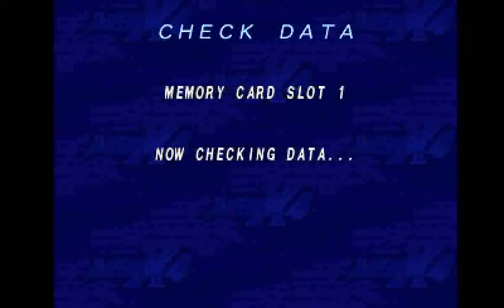Mega Man X4 (PS1) - Web Spider (Jungle) (Zero)